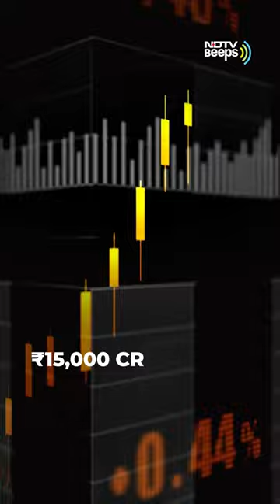What Is Fantasy Sports?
India is the world's fastest-growing fantasy sports market as per a report by The Federation of Indian Fantasy Sports and Deloitte India. But what is fantasy sports? NDTV's Sakshi Bajaj explains.